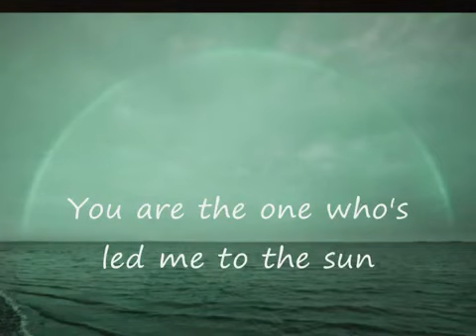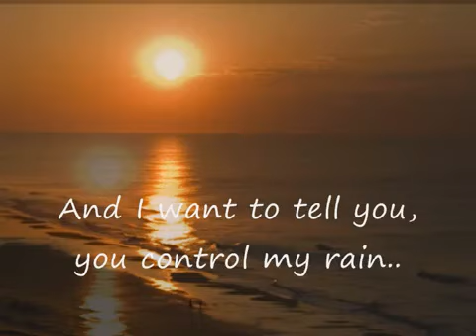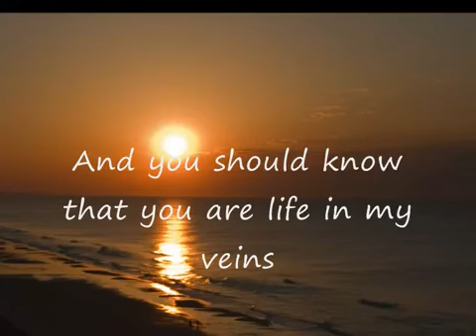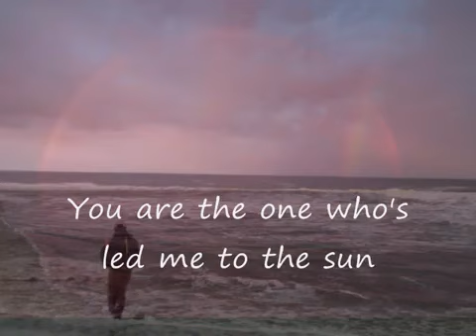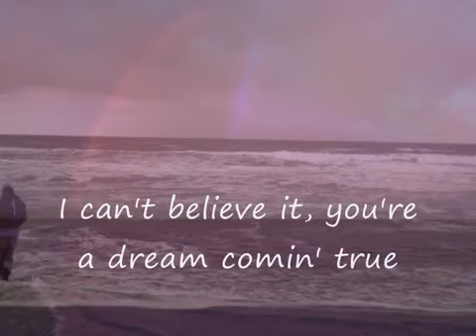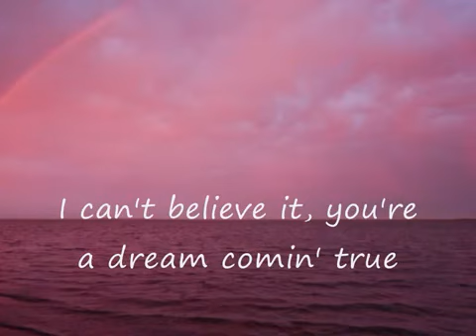Fallen .mp4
You're a dream coming true
I can't believe it
How I have fallen for you
And I was not lookin'
was content to remain
And its ironic to be back in the game

Whose led me to the sun
How could i know
and I was lost without you

And I wanna tell u
You control my brain
And you should know that you're life in my faith

I can't believe how I've fallen for you